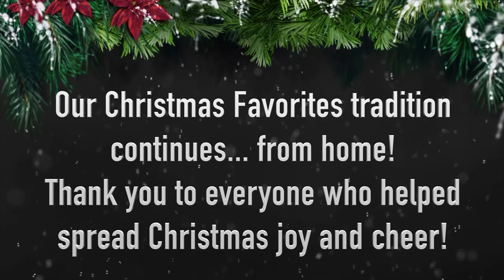Christmas Favorites 2020 Rendition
Our Christmas Favorites tradition continues... from home! Thank you to everyone who helped spread Christmas joy and cheer!